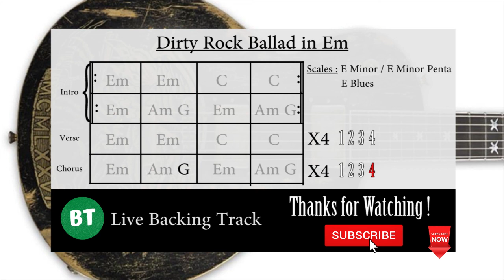Dirty Rock Ballad Guitar Backing Track Jam in Em - 80bpm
All Backing Tracks were recorded in my studio in Paris.

This Backing Tracks channel was created on May 22, 2020 and several Backing Tracks  of Blues, Rock, Pop, Jazz, Hard’ metal will be shared weekly.

Instruments :
* Fender Stratocaster US Standard 1979
* Fender Telecaster Standard US
* Elixir 09 - 49 Strings

Recording Equipment :
* Toontrack EZBass
* Superior Drummer 2 + Plugin "New York Studio"
* Yamaha HS5 Monitoring
* Clavier Komplete Kontrol S88